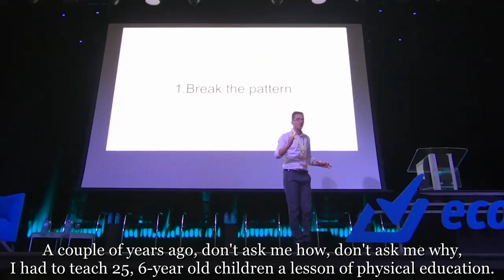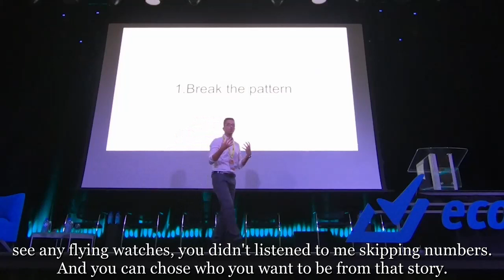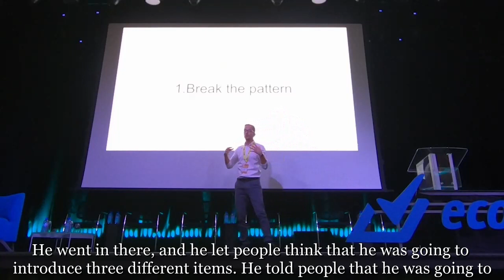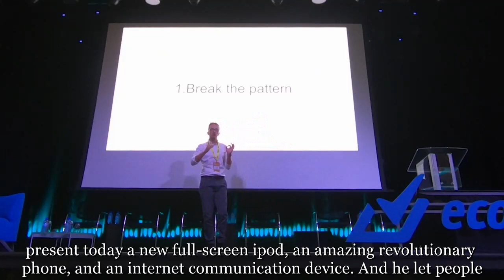Breaking the pattern with your communication skills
This video demonstrates the expectancy violation theory with a practical example. Implications for public speaking and branding are discussed.